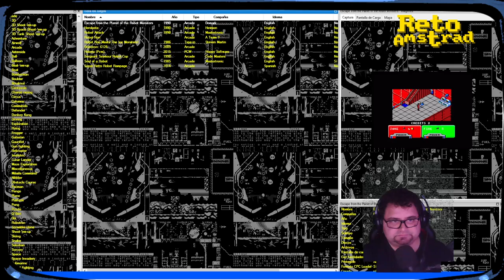BUSCANDO CONVERSIONES DE RECREATIVAS AMSTRAD | ARCADES | DIRECTOS RA | PARTE 1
Buscamos en esta primera entrega en directo las conversiones que se realizaron para AMSTRAD CPC tanto de la época comercial como la de la escena de nuestras máquinas.
Hay tantas que es imposible acordarse de todas pero lo que si podemos es disfrutar recordándolas y probando las que hayan quedado lejanas en nuestra memoria.
Habrá segunda entrega para listar el monton que nos olvidamos.